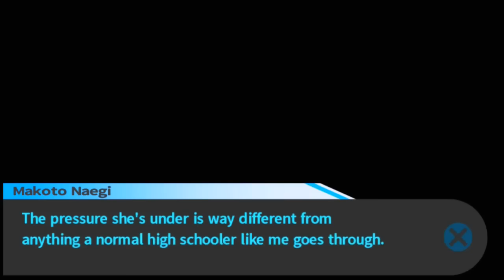Danganronpa (BLIND) Part 7 "Stripping Down and Rubbing A Towel?"